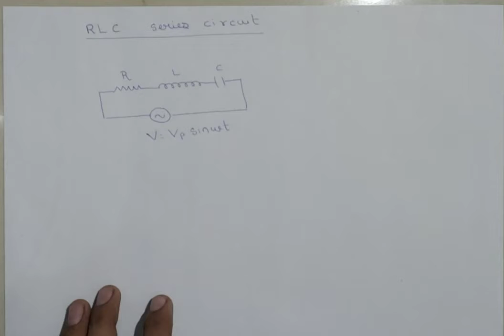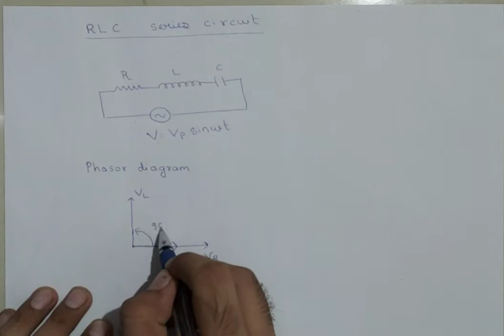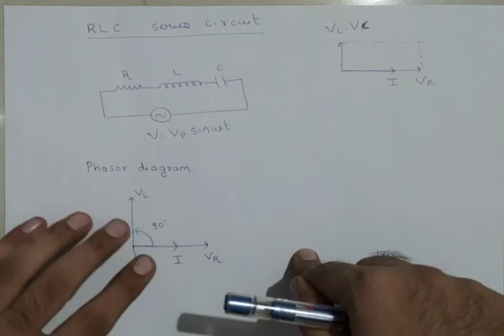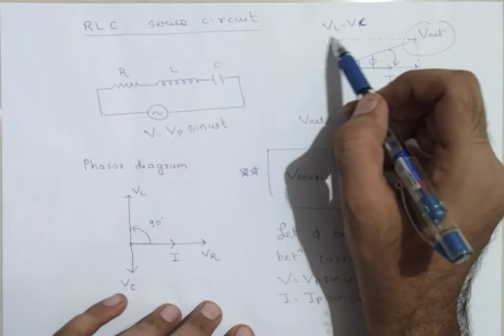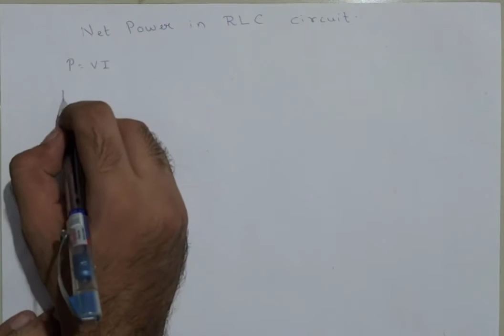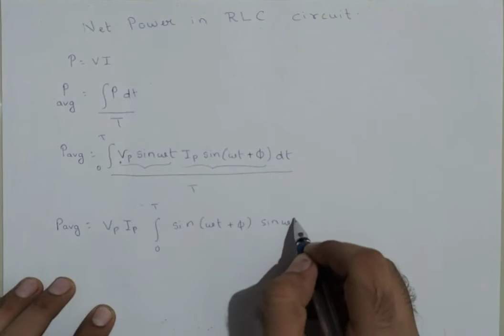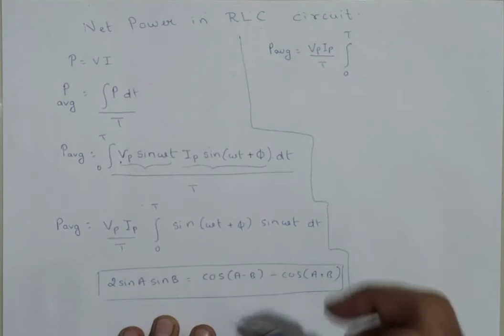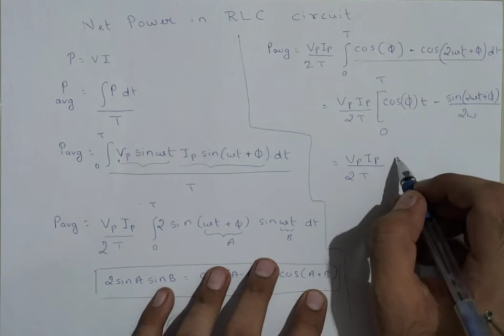Alternating current (lecture 3)